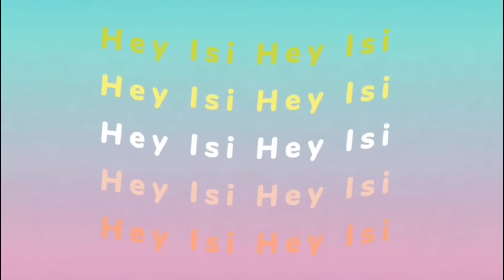SIE HAT ES SCHON WIEDER GETAN 😱 MEINE MUTTER BESTIMMT MEINE OUTFITS 😅 HEY ISI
💜Hier geht´s zu Trendyol das ist zum Beispiel meine Strickjacke, die ich im Moment so gerne trage.

Tailly Wail:

- Strickpullover grau
- Strickpullover blau

New Yorker:

- graue Strickjacke mit Kapuze
- schwarzes Kleid
- Glitzer Kleid
- Jogginghose

* Aknederm Lotion gegen Pickel
* Eucerin Triple Effekt Serum
* Bioderma Cleansing Foam

*The Ordinary Feuchtigkeitscreme
*Alverde Wimpernserum

*GHD Glätteisen
*Revlon Warmluftbürste